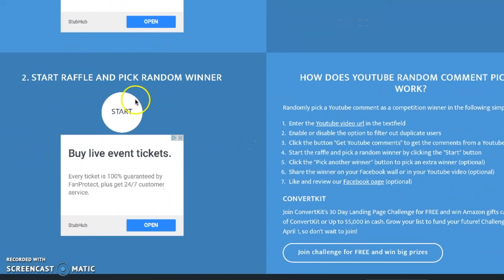WINNER!! Record breaking JACOJE day!!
Stacked em to the ceiling! Thank you everyone for the support on JACOJE day. 3 years later and I can't believe where we are at. I've enjoyed every moment. You guys mean the world to me. Let's keep smashing for another year!